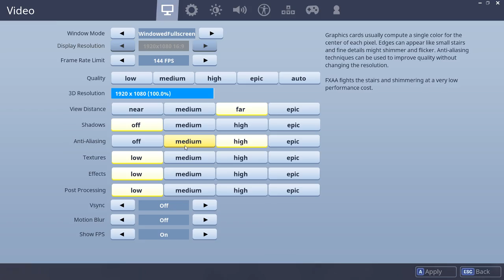🔴508+ WINS | *NEW* GOLF CARTS GAMEPLAY! Season 5 GRIND! ROADTOTIER100!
💸Donate💸 if it doesn't work If you paid in the 2nd link comment in stream tell me so I can check and shout you out!

🔐IMPORTANT!🔐
YOU CAN BE THE FIRST ONE TO COMMENT OR WATCH THE VIDEO!
Questions I get asked Frequently
What's your discord/ Do you have discord? My discord name is Adrien#9401
How can I get mod on your stream? Show up in my streams, help chat, leave a like in all streams, or donate $5 to the stream. Be trustworthy and don't be annoying.

Goals for 2018!
3) That's all for now!

My Information
CPS: 6-13 I get 7-13 if I try to jitter click but can't aim lol!! I get 6-7 most of the time when I normally click and pvp
FOV: 60-65
Texture Pack: Most of the time the pack is mine! I have texture pack videos if you want to check them out. Sometimes I use a pack that looks different because it's probably edited because I don't like looking at the same texture pack items for a long time so it's probably changed.
Live Streaming Software: Open Broadcast Software (OBS)
Specs: i7-7700
Headphones: Razer Kraken 7.1 Chroma
Mouse: Razer Deathadder Elite sometimes Razer Naga Chroma
DPI: 800
Keyboard: Razer Blackwidow X Chroma

I release my texture packs early and private if you want to buy one that I currently use.
Prices:
$1 per pack!
$10 for Unlimited Texture Packs! (Don't annoy me for texture packs if you bought this because if you annoy me you will lose this privilege)

Want to make me a free Custom Banner or a Logo for my channel? (Always looking for a logo that is better than the one I'm currently using)

Rules:
1. No Swearing
2. No Spamming/Excessive use of caps
3. No Advertising/Self Promoting your channel
4. Do not ask to be moderator (I will pick you to be a moderator if you are trustworthy or donated $5 to the stream) If you ask for mod you will automatically be blacklisted from being a moderator of my stream
5. Help out others in chat!